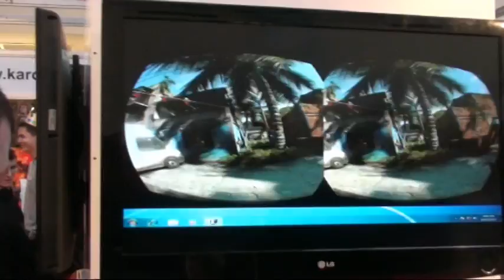Dying Light - Gameplay (Oculus Rift)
Oto jedna z niespodzianek na imprezie Techland Fantasy Expo 2013, którą przygotowało Wrocławskie Wydawnictwo: stanowisko demonstracyjne nadchodzącego Dying Light z wykorzystaniem Oculus Rift.

Gildia Gier Komputerowych zaprasza również do fotogalerii z eventu, którą znajdziecie pod tym adresem